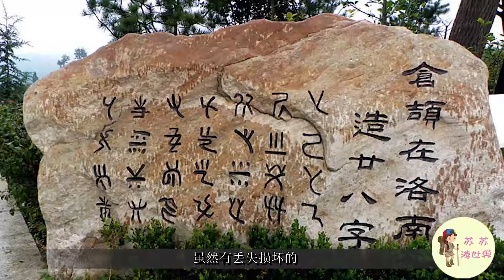我國唯一紀念倉頡的廟宇，保存著全球最早的象形文字，就在陝西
說到漢字的發明者，很多人會想到倉頡。現在我國僅存一座“紀念文字發明”的廟宇，它有2000多年的歷史了，就位於陝西，這就是倉頡廟。